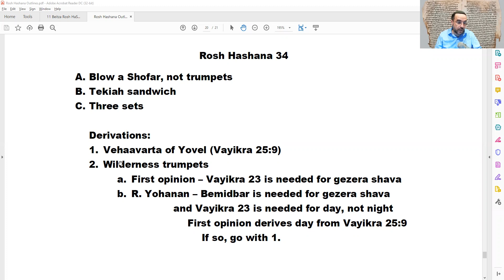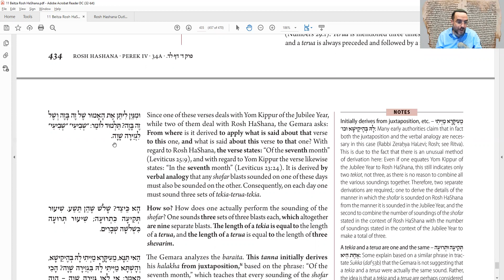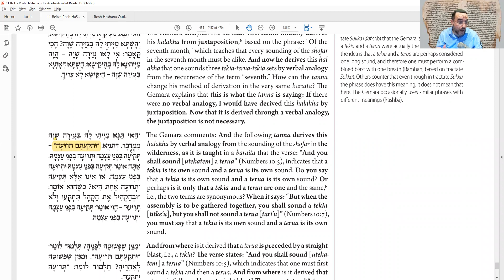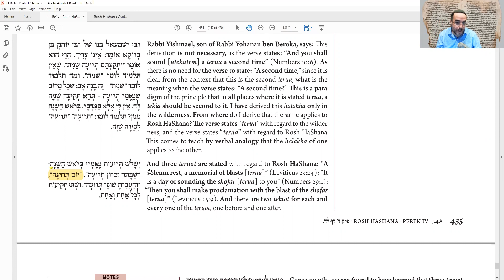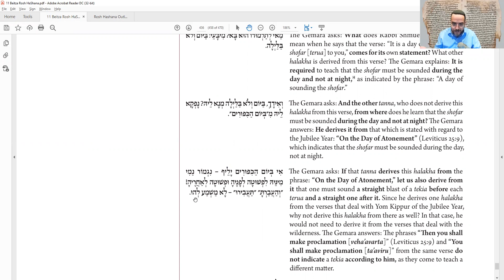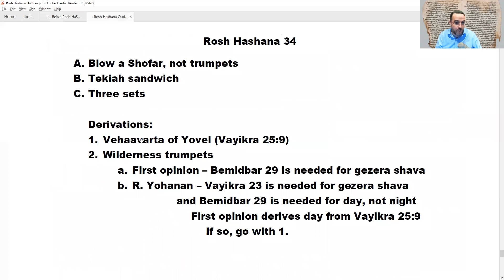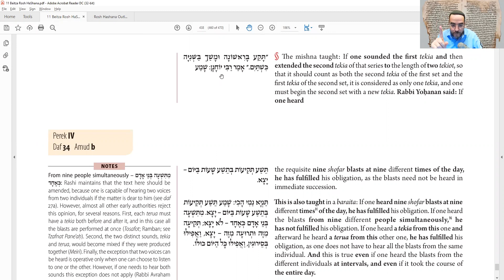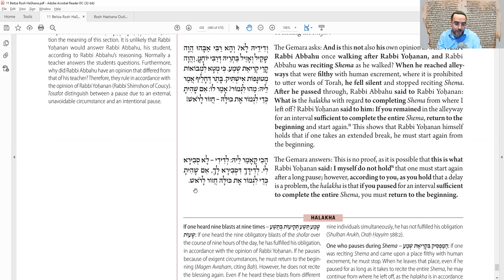Daf Yomi - Rosh Hashana 34 - Two Derivations for the Sandwich Rule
A. Blow a Shofar, not trumpets
B. Tekiah sandwich
C. Three sets

Derivations:
1. Vehaavarta of Yovel (Vayikra 25:9)
2. Wilderness trumpets
a. First opinion – Bemidbar 29 is needed for gezera shava
b. R. Yohanan – Vayikra 23 is needed for gezera shava
and Bemidbar 29 is needed for day, not night
First opinion derives day from Vayikra 25:9
 If so, go with 1.